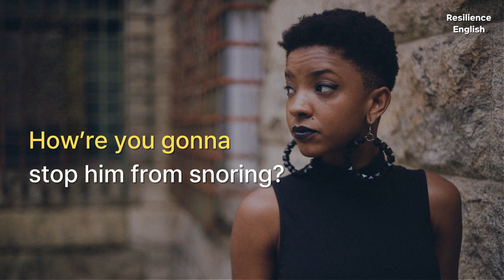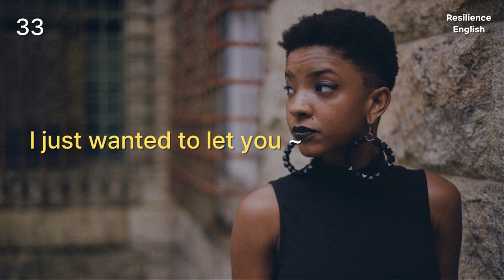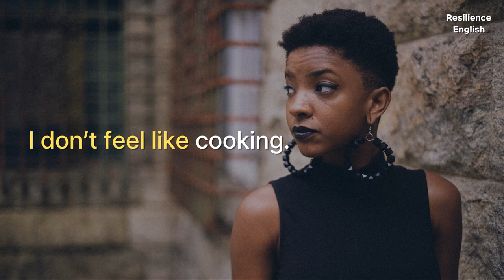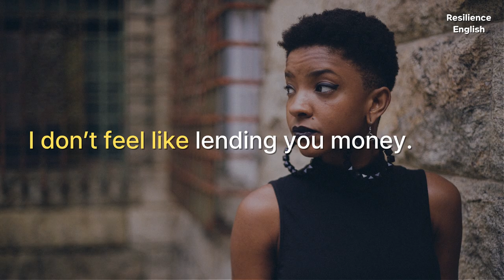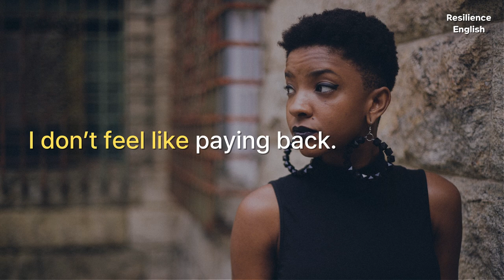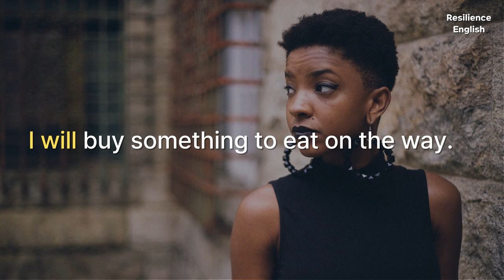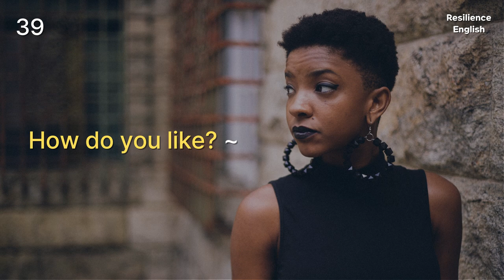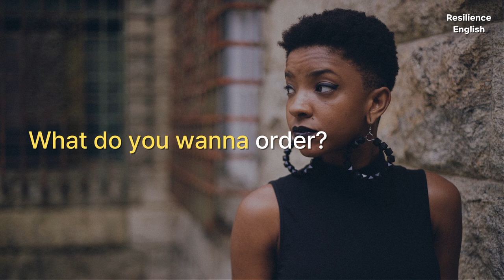Learn Most Used Sentence Patterns in Spoken English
English Sentence Patterns : Number 4